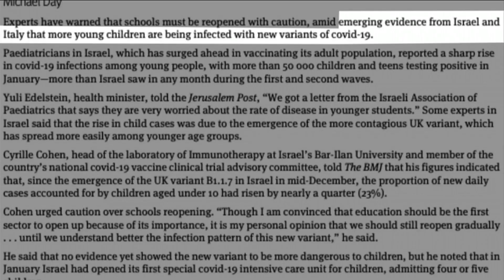New Variant & Children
The B. 1. 1. 7 is a new COVID-19 variant that was first identified in the UK. This variant infects kids very readily unlike the previous strains of the virus.